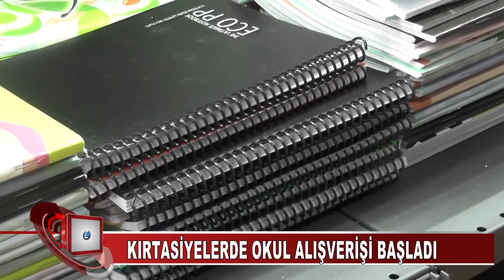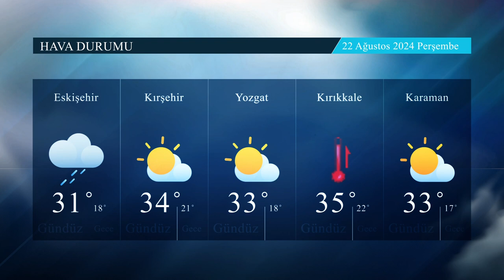Aksaray Ana Haber Bülteni 21 Ağustos 2024 (KANAL 68 TV)